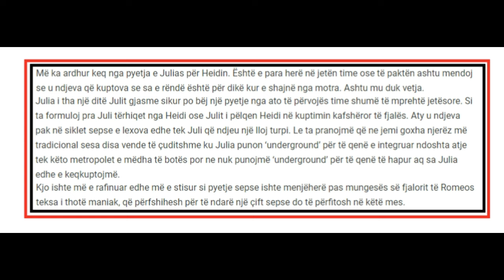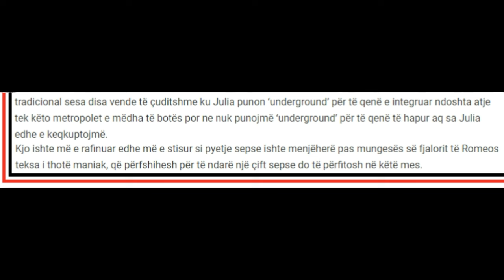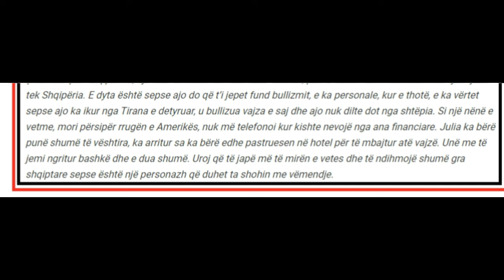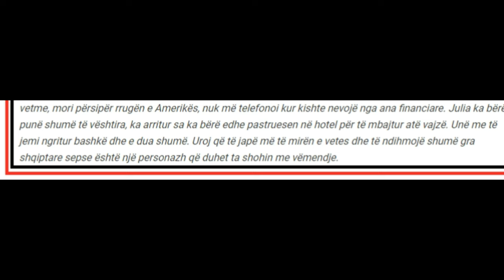"Momenti i vetem qe jam lenduar ne BBV" vellai i Julit thote troc ...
1 komb 1 gjak